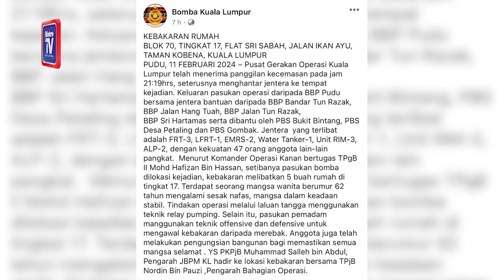Lima unit rumah Flat Sri Sabah musnah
KUALA LUMPUR: Bomba mengesahkan lima unit kediaman di Tingkat 17, Blok 70 Flat Sri Sabah, Taman Kobena, Cheras di sini musnah dalam kebakaran, malam tadi.